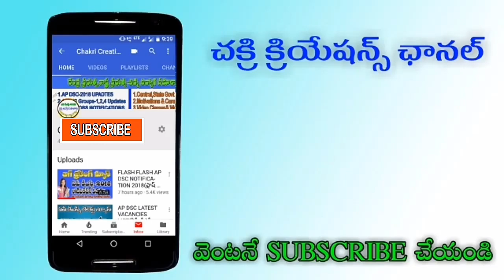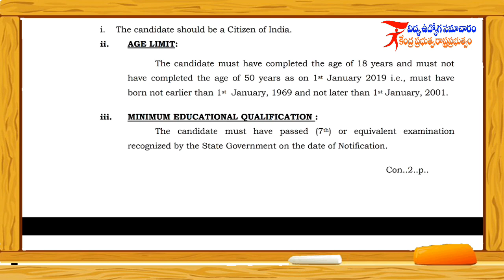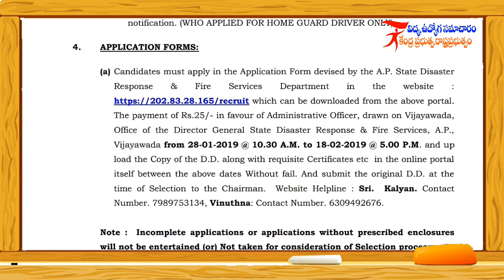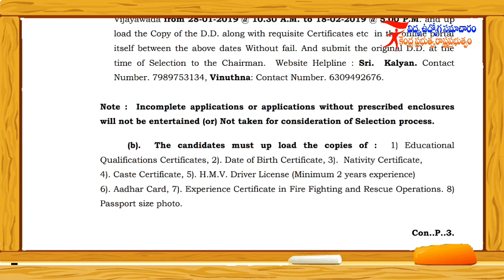Ap Disaster Response & Fire Services Department Notification // 7వ తరగతి అర్హతతో ఉద్యోగ అవకాశాలు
Ap Disaster Response & Fire Services Department Notification // 7.వ తరగతి అర్హతతో ఉద్యోగ అవకాశాలు.

ఆఫీషల్ నోటిఫికేషన్ క్రింది లింక్.

Online అప్లికేషన్ క్రింది లింక్.

ఆఫీషల్ వెబ్సైట్.